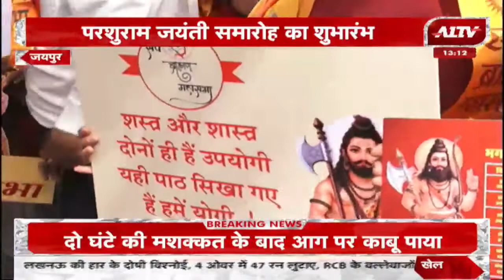Jaipur: परशुराम जयंती समारोह का शुभारंभ, गणेश निमंत्रण के साथ हुआ शुभारंभ